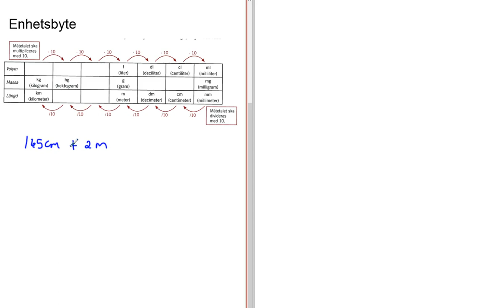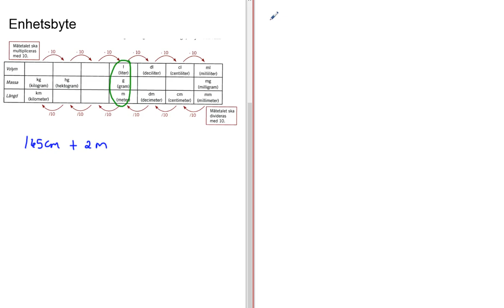Genomgång av Matematik 5000 Ma 1b Kapitel 1 Tal i potensform Enhetsbyten del 1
Genomgång av Matematik 5000 Ma 1b   Kapitel 1   Tal i potensform   Enhetsbyten del 1      Besök gärna min google site för mer matte videoklipp :